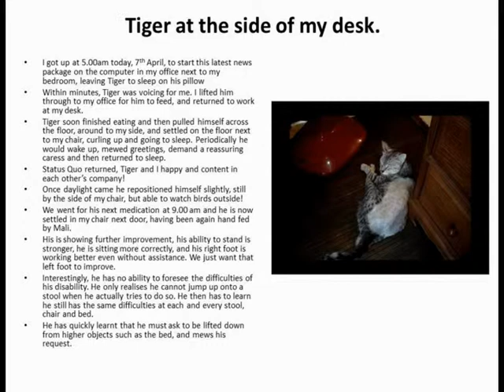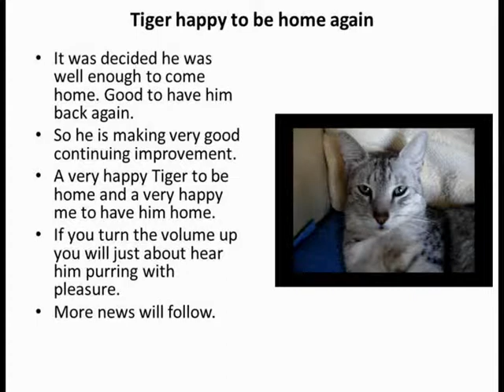Tiger's Recovery Part 4 HE IS STANDING 12th April 2012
The continuing recovery of my Egyptian Mau cat Tiger from a serious spinal injury which completely paraylised his lower back, back legs and tail.. He is continuing to make an amazing recover,